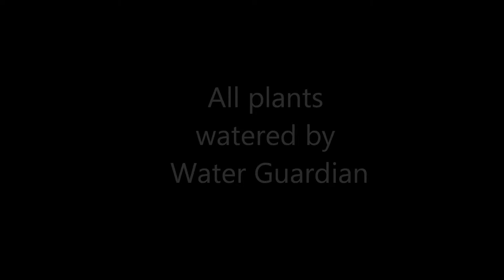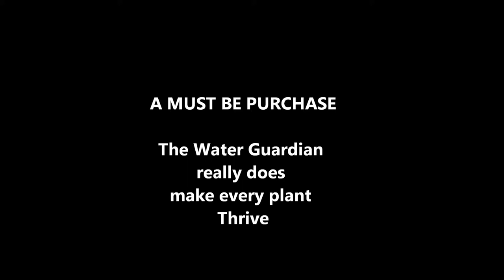The Water Guardian Photo Gallery Hanging Baskets only use 4 litres of water per week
How to water hanging baskets with 4 litres of water per week.